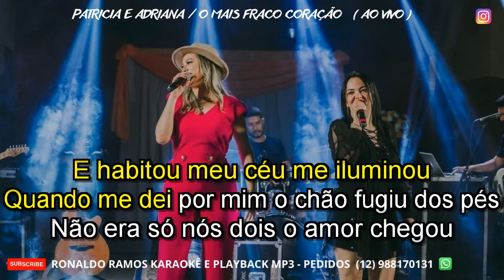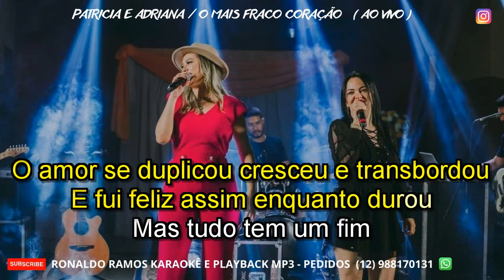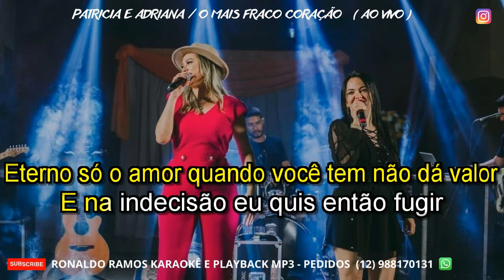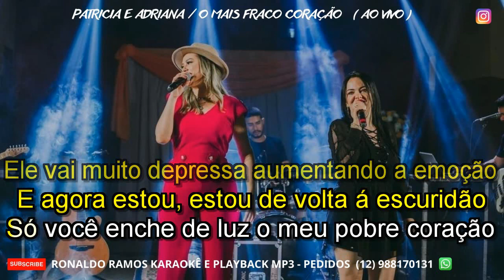KARAOKÊ - PATRICIA E ADRIANA - O MAIS FRACO CORAÇAO .